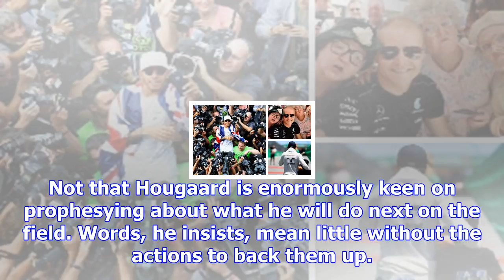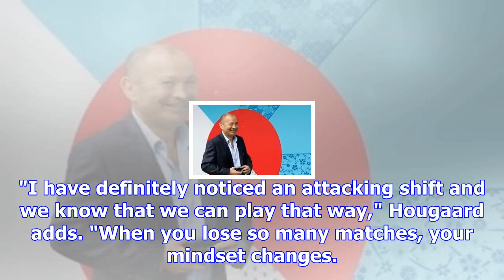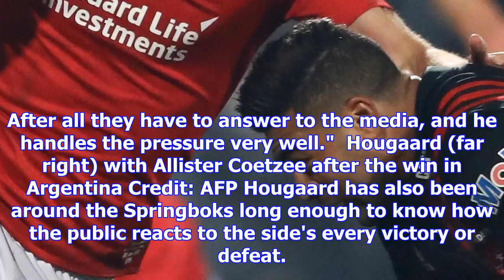Francois hougaard relishing life at worcester as the club bid to leave relegation worries behind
Francois Hougaard has featured in Worcester's consecutive wins in November Credit: GETTY IMAGES Worc...